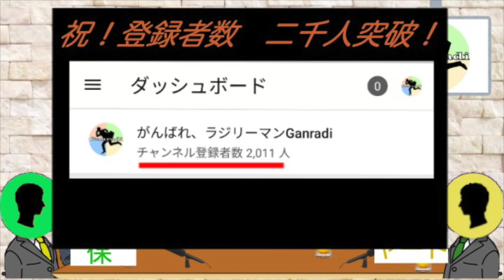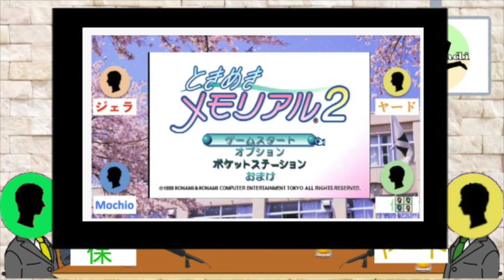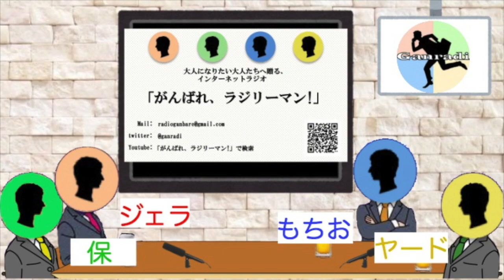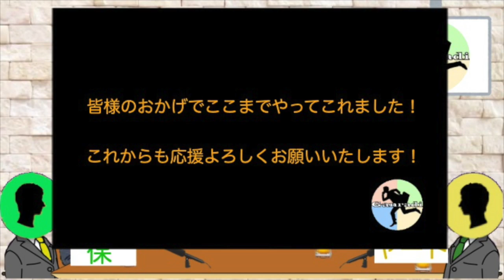【重要】皆様への大事なお知らせ！〜改名します〜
ラジオ「がんばれ、ラジリーマン！」の公式Youtubeチャンネル。
今回は、ジェラ、ヤード、、保、もちおの4人から皆様への感謝と大事なお知らせについてお話します。
いつもおききくださりありがとうございます。
これに伴い我々はある決断をするに至りました！
今回はそれに関する重要なお知らせを発表いたします。

※楽曲・SEは全てフリー素材を使用しています。

お便りはコメント欄もしくは↓の宛先から！！

引き続き応援よろしくお願いいたします。